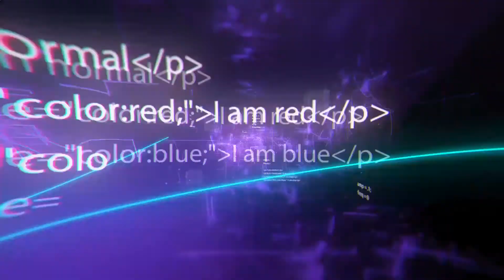10 Next-Generation Transformer Houses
10 Next-Generation Transformer Houses